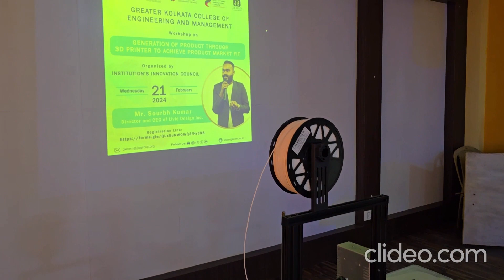A session on 'MY STORY- MOTIVATIONAL SESSION BY SUCCESSFUL INNOVATORS' organized by IIC,IIC GKCEM